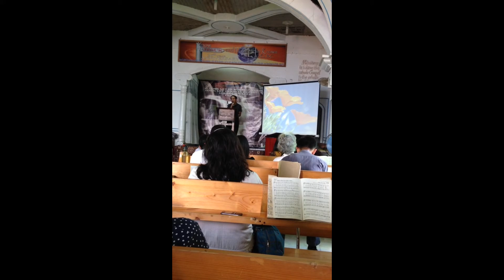Find Us Faithful by Drew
My husband's rendition of Find us Faithful by Steve Green performed during Worship Service.